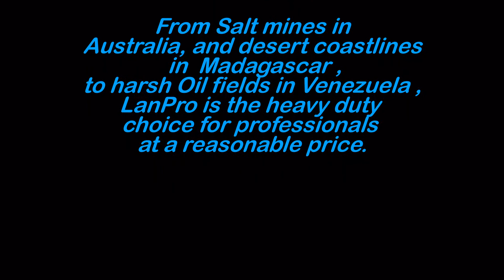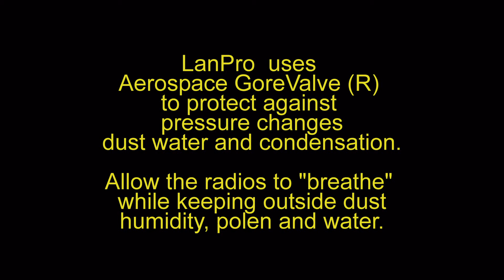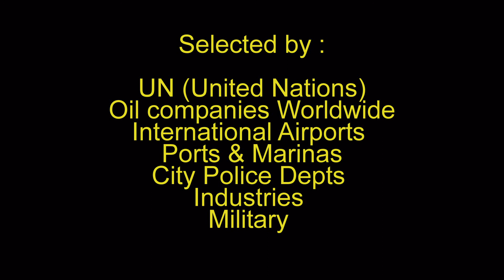LanPro rugged outdoor radios. Not your typical data radio.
What it takes to make an all-weather rugged data radio.
LanPro data radios are widely used by United Nations, Petrochemical and oil companies, airports, ports, marinas, military, hotspots, remote camera survillance, police departments and more ...